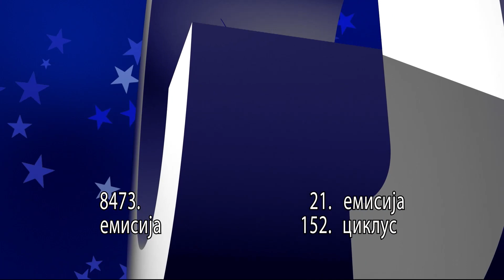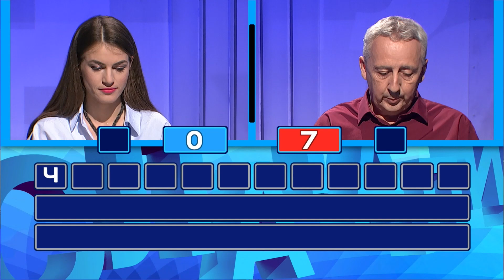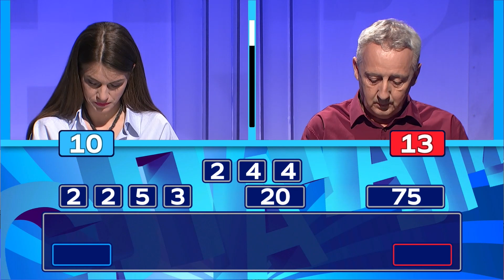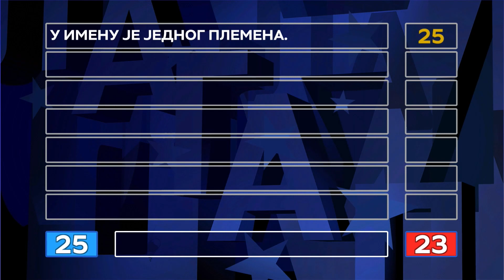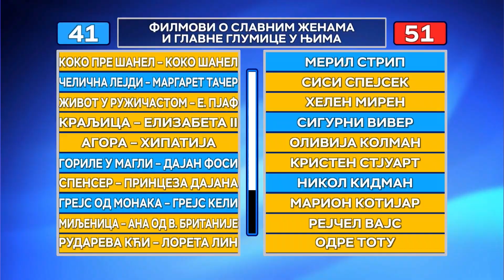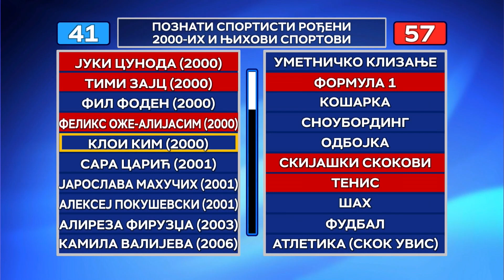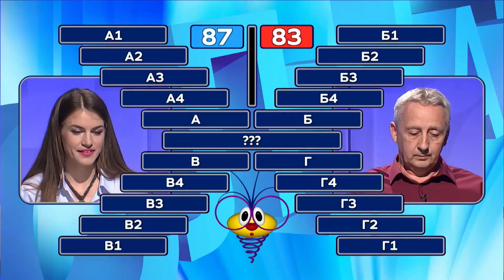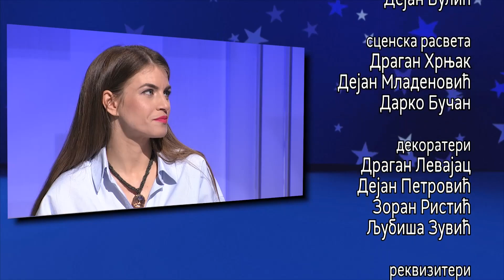Slagalica 20.07.2022. | 152. ciklus